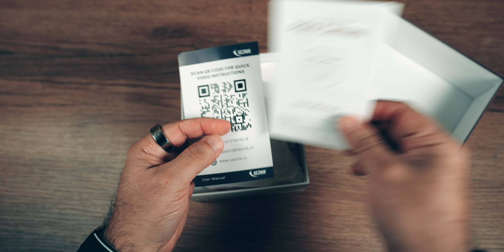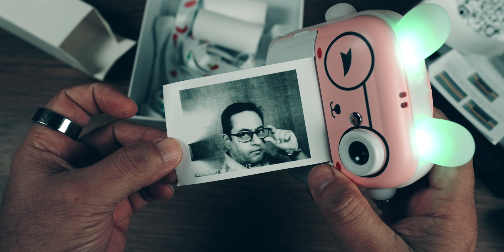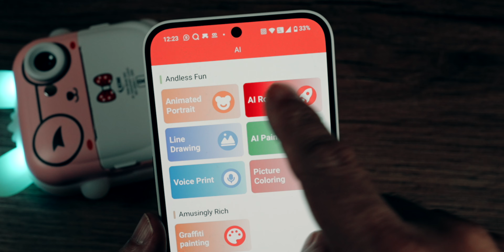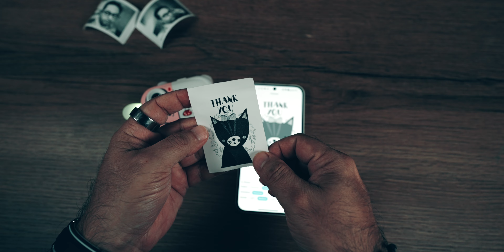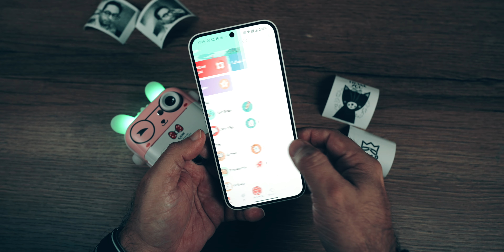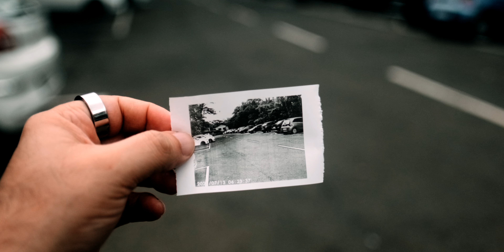SEZNIK Mini Camera Printer - Click and Print (Thermal Printer) Rs. 3,499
SEZNIK Mini Camera Printer is a revolutionary device that allows you to click and print photos instantly. This inkless Bluetooth printer offers HD printing capabilities and is compatible with both Android and iOS devices. With its compact design and user-friendly interface, the SEZNIK Mini Camera Printer is perfect for capturing life's moments on the go. Whether you're at a party, traveling, or enjoying a day out, this printer ensures you never miss an opportunity to print your favorite photos. Priced at just Rs. 3,499, it's an affordable solution for photo enthusiasts.

Video Chapters

00:00 Introduction to the SEZNIK Mini Printer.
00:02 The unique feature of the SEZNIK Mini Printer, including built-in camera and printing capabilities.
00:13 Unboxing the SEZNIK Mini Printer.
00:17 Discussion of the SEZNIK Mini Printer's key features.
00:24 Description of the SEZNIK Mini Printer’s battery capacity and USB charging.
00:39 The first look at the SEZNIK Mini Printer’s packaging.
00:47 User manual and video instructions.
00:57 The SEZNIK Mini Printer's interesting bunny rabbit shape and design.
01:10 The SEZNIK Mini Printer’s display and pricing discussion.
01:21 Explanation of the SEZNIK Mini Printer’s paper-loading mechanism.
01:25 The unique design and appeal for children.
01:37 Description of the SEZNIK Mini Printer’s silicon cover and design options.
01:54 Explanation of buttons and vents on the SEZNIK Mini Printer.
02:03 How to refill the thermal paper in the SEZNIK Mini Printer.
02:08 Features of the SEZNIK Mini Printer, including speaker and charging port.
03:00 SEZNIK Mini Printer's TF card slot for saving photos.
03:10 Turning on the SEZNIK Mini Printer and navigating its interface.
03:27 SEZNIK Mini Printer's settings and customization options.
03:39 Image quality options, including 48-megapixel photos and full HD video.
04:11 Photo capture demonstration and immediate printing capabilities.
04:50 Printing demonstration and quality assessment.
05:03 Overview of RGB lights and their appeal to children.
05:10 Installing the Fun Print application on smartphones.
05:23 Features of the Fun Print application, including various print options.
06:00 Printing a thank-you note and demonstration of Bluetooth connectivity.
06:41 Discussing the application’s potential uses for children and holiday activities.
06:57 Exploring various design options, including basic drawings and architectural designs.
07:10 Printing puzzles, simple designs, animals, and sketches.
07:53 Exploring built-in games and their functionality.
08:46 The lifespan of thermal paper and market options.
09:00 Printing samples and assessing camera-to-print quality.
09:22 Comparison of print quality with micro SD card storage.
09:30 Using Bluetooth and the application to print smartphone photos and documents.
09:48 The SEZNIK Mini Printer’s affordable pricing and availability.
09:35 Pricing details for the SEZNIK Mini Printer, including availability on Amazon.
09:39 Conclusion and encouragement to check the video description for more information.